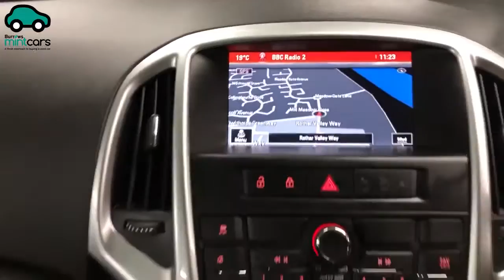For Sale - CU15XUP - VAUXHALL ASTRA TECH LINE GT 5 DOOR HATCHBACK WHITE PETROL 2015